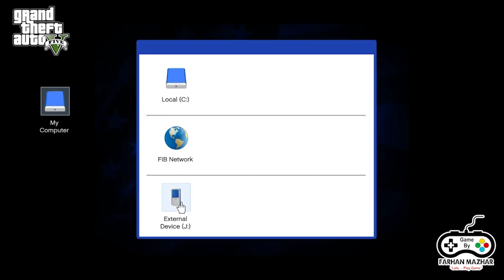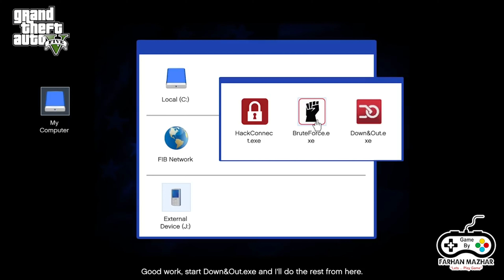Let's Play GTA 5 - Mission #04 - in Quarantine. Stay At Home - Stay Safe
Facebook.com/artanddesignksa
Twitter.com/artanddesignksa
Instagram.com/artanddesignksa